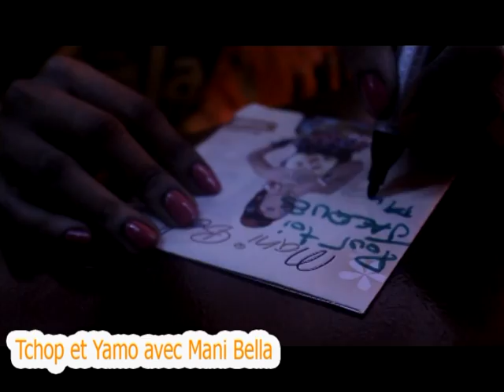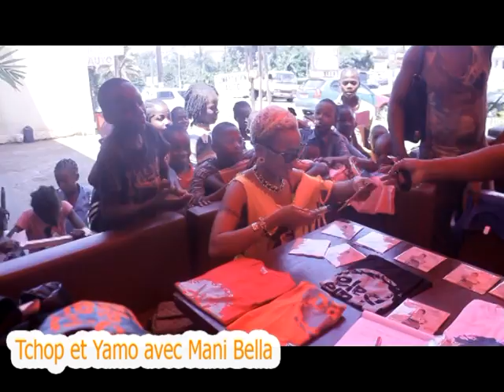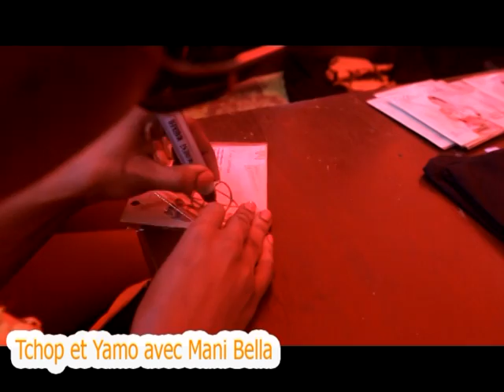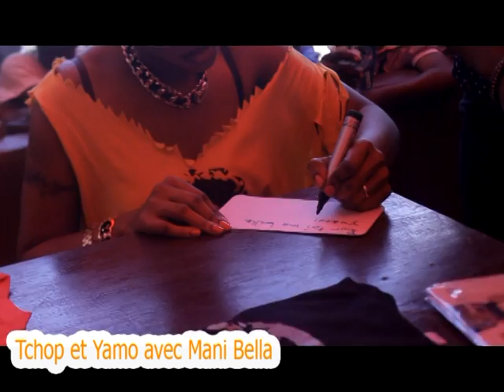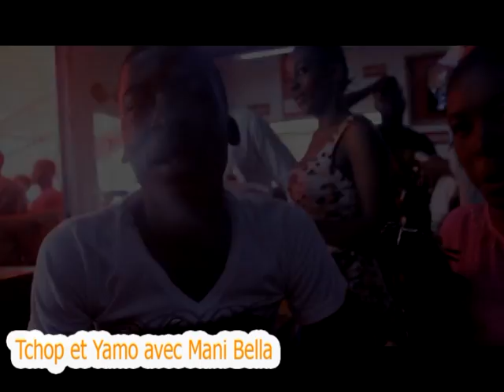MANI BELLA RENCONTRE SES FANS A TCHOP ET YAMO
Le 17 Mai 2014, Mani bella la pala pala woman a offert une rencontre + dîner + dédicaces CD + Tshirts et Photos à ses fans au Restaurant Tchopetyamo de Yaoundé ) Tsinga.

BIKUTSI ATTITUDE est la plate forme de promotion exclusive du Bikutsi au Cameroun et dans le monde.
Nous sommes à l’ère où la technologie influe dans tous les domaines de la société. Pour s’inscrire au rendez-vous de de la Communication Digitales, ce concept est mis sur pied pour se positionner comme un catalyseur de la promotion du Bikutsi et de la culture Fang Beti.

MANAGE MENT : Nous fédérons nos compétences pour vous écouter et donner une meilleure orientation à vos projets

COMMUNICATION : Nous analysons le marché et proposons des solutions de communication innovantes pour favoriser un large échos de votre musique.

BOOKING : Gâce à notre large réseau, nous vous positionnons sur un marché de spectacles variés qui adopte les projets de qualité ayant connu un bon suivi media en amont.